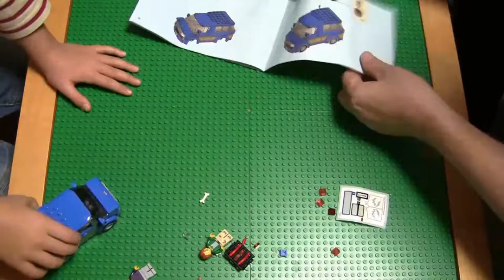Kai's Lego City Van and Caravan 60117 Time Lapse Assembly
Kai wanted to do a video just like his big brother, which makes me happy since Kai is still young enough that I get to do most of the assembly! :) I love Lego! :)

If you want to send something and maybe get a postcard back you can send things to

Mark Visser
Mamada Kani Yubinkyoku Dome
Mamada 1075-1
Chikugo City
Fukuoka Prefecture
Japan
833-0023

But absolutely let me know if something is coming since the post office will only hold things for me for one week before sending them back, or possibly disposing of them.